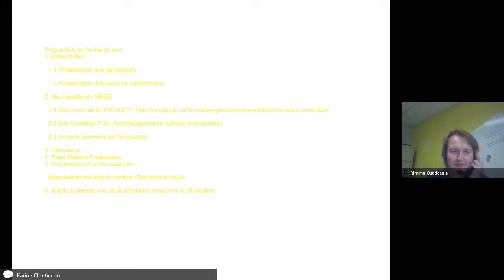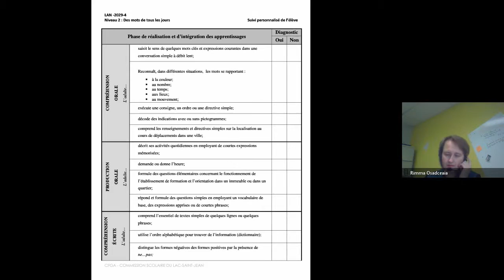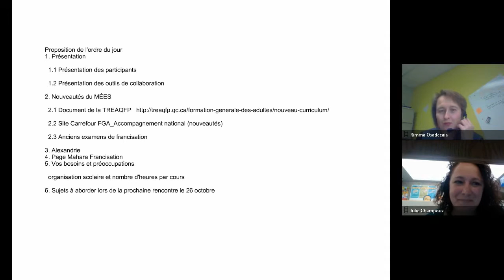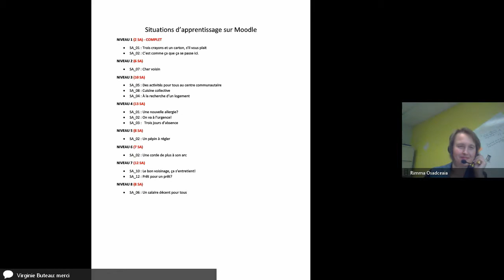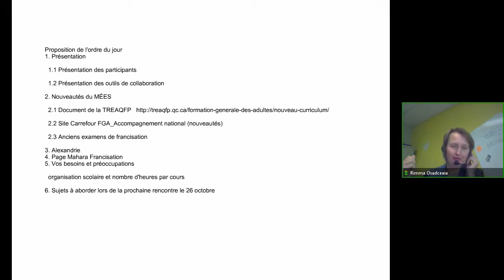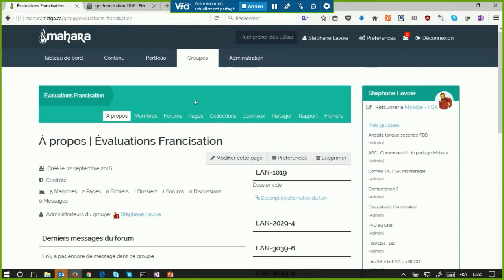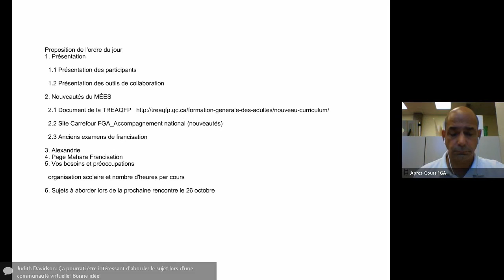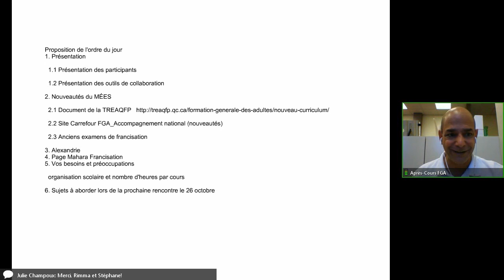Communauté francisation 28 septembre 2016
Rencontre de la communauté de francisation du 28 septembre 2016 dans le cadre des Après-cours FGA. Voir l'article complet sur le blogue